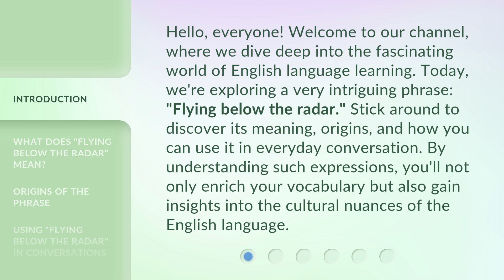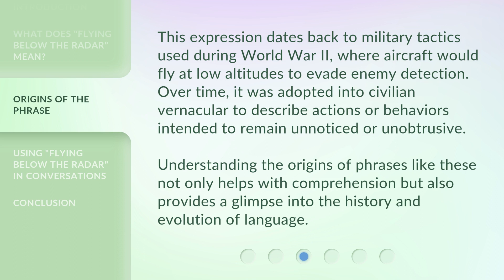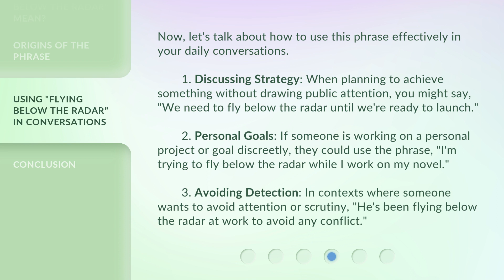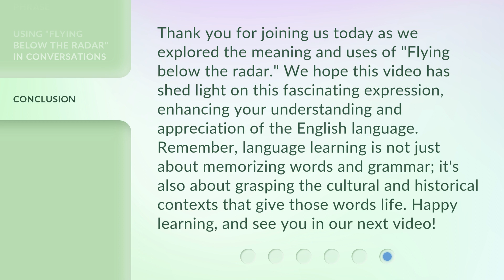Flying Below the Radar: Mastering Stealth in Language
Invisible Language Mastery: Flying Below the Radar • Learn how to master the art of stealth in language and communicate effectively without drawing attention. Discover the secrets to flying below the radar and becoming a language ninja.

00:00 • Introduction - Flying Below the Radar: Mastering Stealth in Language
00:39 • What Does "Flying Below the Radar" Mean?
01:20 • Origins of the Phrase
01:51 • Using "Flying Below the Radar" in Conversations